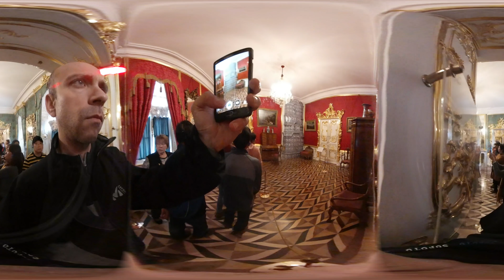Visita del palacio Peterhof en San Petersburgo 360° VR 4K (Noviembre 2018)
Rápido paseo por el interior del "Versalles de Rusia", situado en el Golfo de Finlandia, a una hora en barco desde San Petersburgo. Fue construido para conmemorar la salida de Rusia al Mar Báltico. Se usó como residencia de los zares en los periodos estivales. En la II G.M. fue ocupado por los nazis y quedó prácticamente destrozado por los bombardeos y los saqueos.